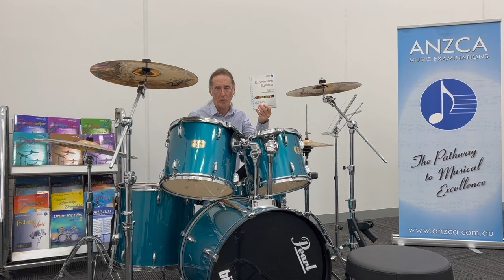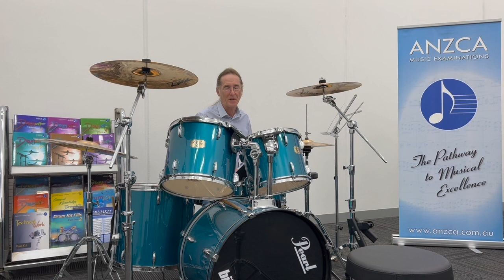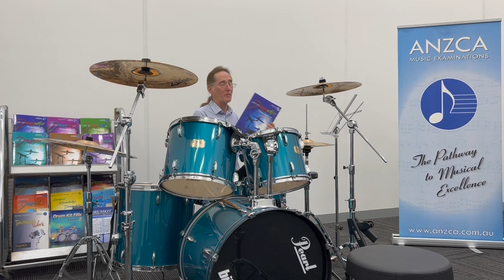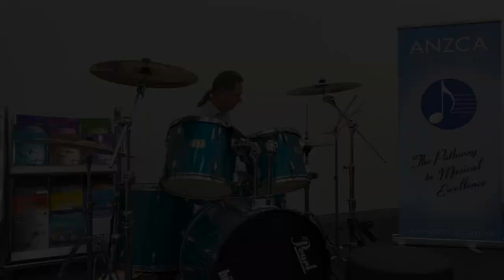2023 Drum Kit Webinar 1: An Introduction to ANZCA Drum Kit Examinations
ANZCA Drum Kit Syllabus author Mark Murphy gives a detailed overview of our Drum Kit examination format.

00:00 - Tony introducing Mark Murphy
01:03 - Overview of ANZCa's kit syllabus
01:44 - Resources available
03:05 - Grades & their Requirements
16:02 - Backing Tracks
17:50 - Theory Requisites
20:50 - Performance Exams
24:30 - Pros & Cons of doing exams
29:30 - Examples of pieces at each level (Intro...)